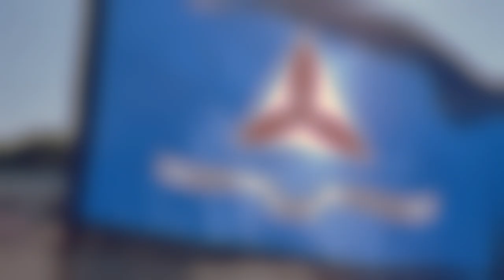Soar with the Civil Air Patrol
All video clips and images are from Gastonia Composite Squadron (MER-NC-024) activities from 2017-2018.  This video may be freely downloaded and distributed by any Civil Air Patrol member for the purposes of promoting CAP.